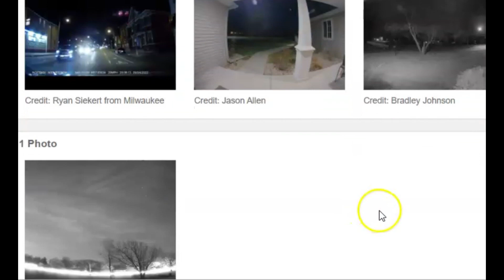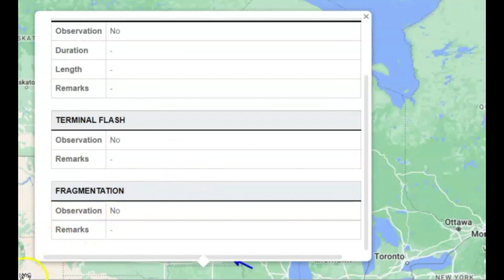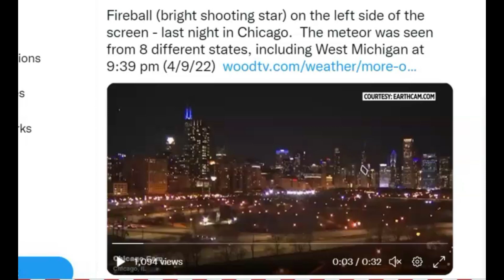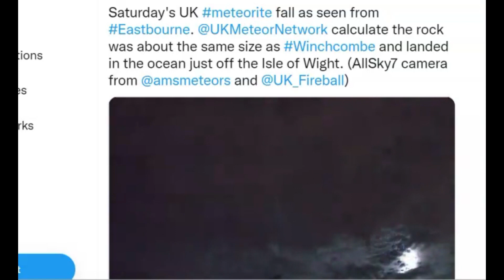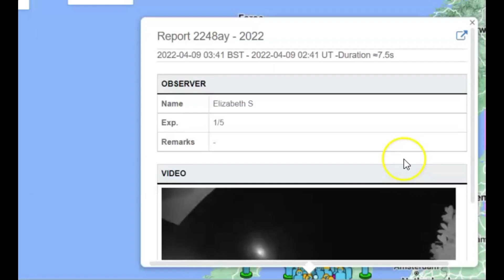Amazing Fireball Meteor Reports From USA and United Kingdom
There was 258 report of seeing the meteor in the USA but the most spectacular report came from the UK on Saturday.

Credit